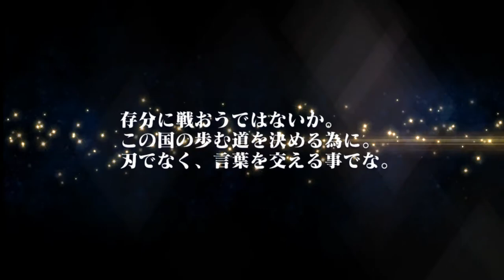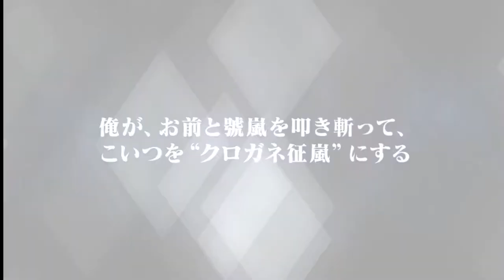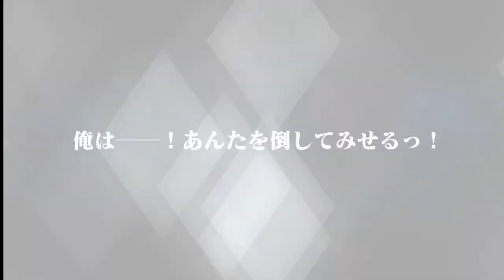[The Rays] 5th Anniversary LAST DAY (day 15) & Dhaos's event day (3) login bonus & let's spend it :)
Okay, this part is over, BUT Bifrest's event still is ahead. AND sure I'm spent and still no form change for Dhaos. I can upload his lines, but with no 3d model, which is not as bad as with Dark Kanonno (red eyes), BUT still is bad.